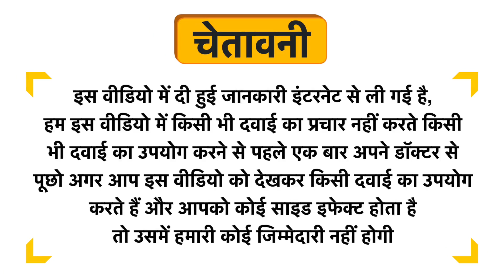Khadi Naturals Ayurvedic Green Apple + Conditioner Hair Cleanser Uses in Hindi | Side Effects | Dose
Khadi Naturals Ayurvedic Green Apple + Conditioner Hair Cleanser Uses in Hindi | Benefits | Side Effects | Dose